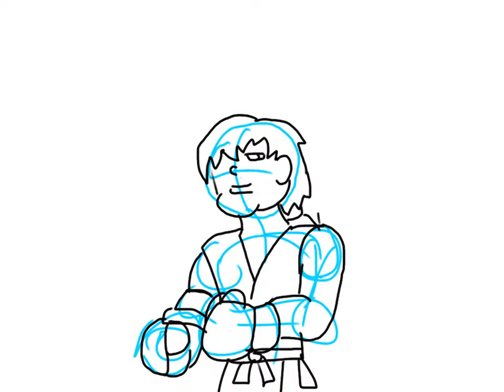Super duper Street Fighter 2: diarrhea edition